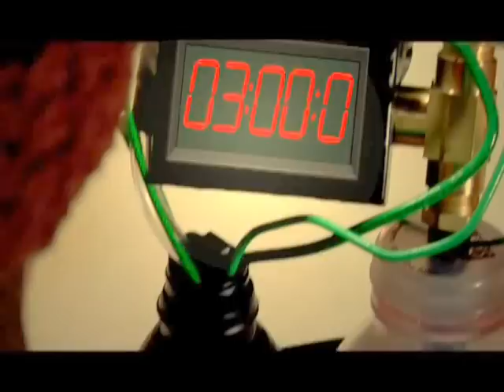Keith Stahle / Eco Bomb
Writer/ Director: Alex Fortunato